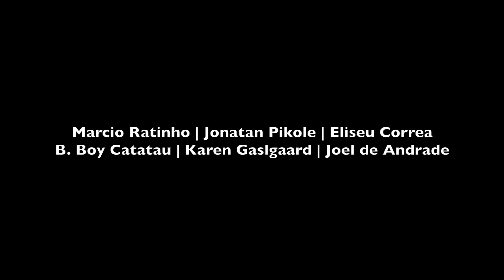Freestylizando em Conpenhag - Dinamarca | Real Hip Hop -- Das-EFX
Ritmos Tour 2015
Video previa
Dancers : Marcio Ratinho | Jonatan Pikole | Eliseu Correa
Karen Gladsgaard | Bboy Catatau | Joel de Andrade
Cidade : Conpenhag - Dinamarca
Ediçao : PEC Movies